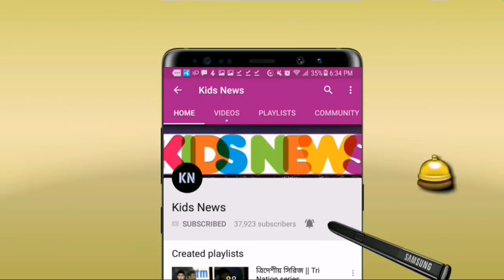গতি ১৪৫+ কিঃমিঃ! এবার যে ভয়ানক গতির বোলারকে দলে নিচ্ছে বাংলাদেশ | Bangladesh cricket news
বিস্তারিত জানুন।
বাংলাদেশ ক্রিকেট দল - Bangladesh cricket team news update.